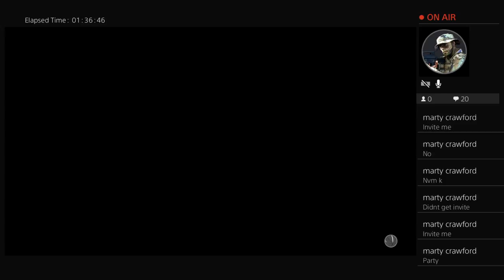Search rubber duckies ft